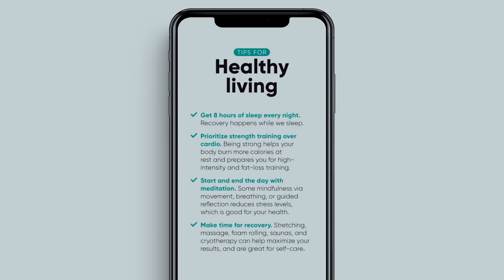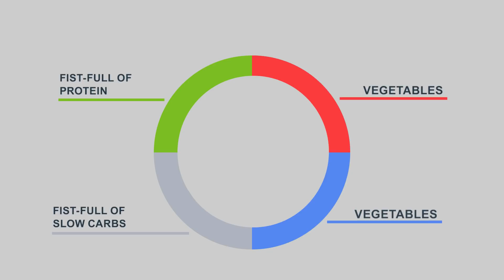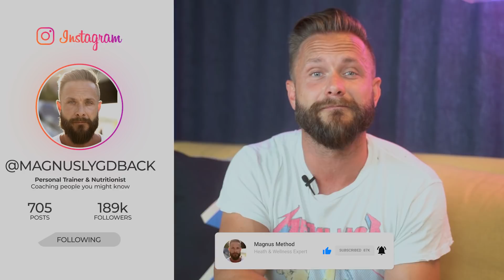3 SIMPLE Tips to TRANSFORM Your Body with Healthy Eating!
Good nutrition is essential for optimal body transformation. In this video, I'm going to share with you 3 simple tips that will help you improve your diet and reach your body transformation goals! By following these tips, you'll be on your way to a healthier, fit you!

◼ Check out some of my products!